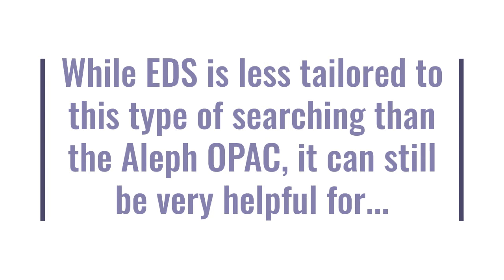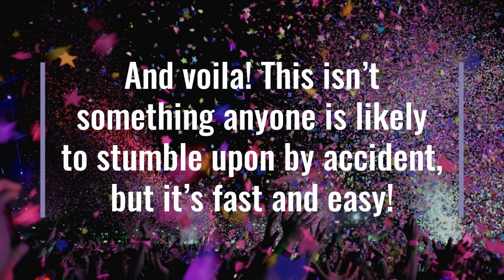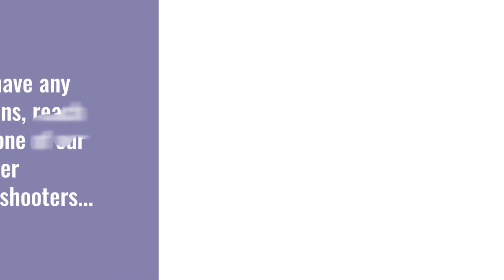EDS Call Number Searching - Let's Learn EDS!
This video will help you learn how to perform call number searches in EDS. Transcript available below the time stamps!

00:00 Introduction
01:00 How to Do a Call Number Search
01:57 Support

Let’s Learn EDS!: Call Number Searching

Call number searching is one of the best-hidden secrets of EDS (Ebsco Discovery Service).

While EDS is less tailored to this type of searching than the Aleph OPAC, it can still be very helpful for...

Locating a title in the collection.

Finding additional editions & copies of a book or entries in a series

Comparing record formatting across the consortium.

And finding rare books or lists of library materials by subject.

“Cool. So how do I do it? I don’t see any search options that make this possible!”

You’re right! There isn’t a handy visual element to click that you’re just missing.

Start by typing NU into the search box, then a space, then the call number you’re looking for.

(Note that you’ll need to use truncation, aka “wildcard searching,” aka “the trick with the asterisk” if you aren’t typing in the full number!)

Next, you’ll want to limit your search to the Five College Library Catalog.

Finally, if you only want results from your institution, you’ll want to limit your location.

(You may need to select more than one location to get everything from your institution!)

And voila! This isn’t something anyone is likely to stumble upon by accident, but it’s fast and easy!

Many thanks to the Five College Library Committees that contributed time and ideas to this project:

   -User Experience
   -Innovative Learning
   -Discovery
   -And our volunteers

Last updated February 3, 2022.